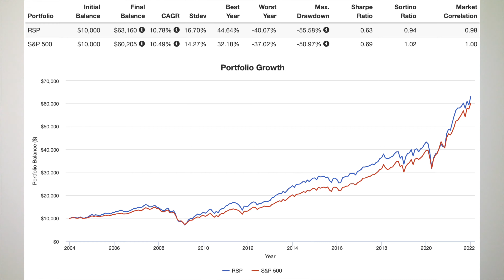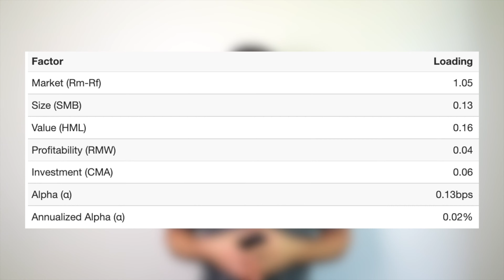RSP ETF Review - Is Equally Weighting Stocks a Good Idea?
RSP is an interesting and extremely popular fund that equally weights companies in the S&P 500. Is it a good investment? I review it here.

// TIMESTAMPS:

00:00 - Intro - What, Why, and How
01:46 - Is RSP a Good Investment?
05:34 - Conclusion and Outro

// SUMMARY:

RSP is the Invesco S&P 500 Equal Weight ETF. It launched in early 2003. As the name suggests, the fund simply takes all the stocks in the S&P 500 Index and weights them equally, as opposed to the index’s inherent market cap weighting scheme in which larger companies get more representation.

In this case specifically, each of the 500 stocks – including Apple and Microsoft – should make up around 1/500th (or 0.2%) of the total fund.

RSP had more notable outperformance in its early years when smaller stocks were doing well, thereby compensating investors for its greater fee. In recent years, the story has been a bit different, with large cap tech stocks dominating the U.S. stock market.

And there’s sort of the rub. At the end of the day, an equal weighting scheme on an otherwise cap weighted index is effectively just an indirect way to slide one’s exposure down the market cap scale toward smaller stocks. Specifically, RSP avoids the concentration in mega caps in the S&P 500 and provides more exposure to smaller large caps within it, which we would technically consider mid cap stocks. RSP effectively behaves like a mid-cap fund.

This fact is illustrated in its factor exposure, with small positive loadings on both Size and Value, due again to its avoiding the concentration in large cap growth stocks.

This corroborates RSP’s historical performance, as we expect these equity risk factors to pay a premium over the long term, and a higher beta just means more market risk.

The takeaway here that you may have realized already in all this is that we can achieve the same exposure RSP provides in a much more efficient and direct manner by simply deploying a dedicated small cap value fund alongside an otherwise cap weighted core holding in a well-diversified portfolio. I do precisely that in my own portfolio. Put another way, RSP is a naive, inefficient way to gain exposure to the factors responsible for its returns.

Specifically, we can replicate RSP’s factor exposure with roughly 71% VOO and 29% VIOV. This combo conveniently has much lower turnover and costs about 0.06% in fees, compared to 0.20% for RSP.

In conclusion, in investigating the merits of RSP, we find yet another popular, well-marketed fund that sounds nice on the surface but that probably isn’t worth its fee and greater trading costs.

// INVEST

// SOCIAL